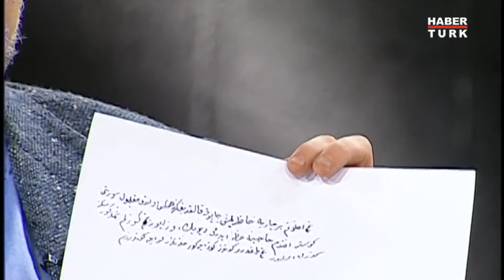3. Mustafa kime aşık oldu? (Tarihin Arka Odası)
Tarihin Arka Odası’nda Murat Bardakçı, Erol Şadi Erdinç ve Pelin Batu ve Dr. Erhan Afyoncu ile Fatih Sultan Mehmet'in hayatını ve İstanbul'un fethini konuştu.

Tarih: 7 Şubat 2009